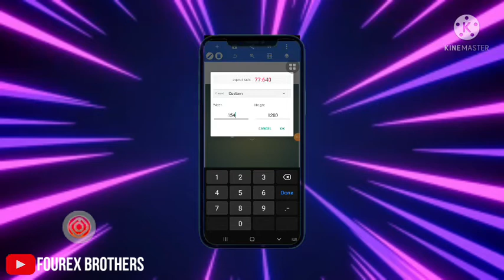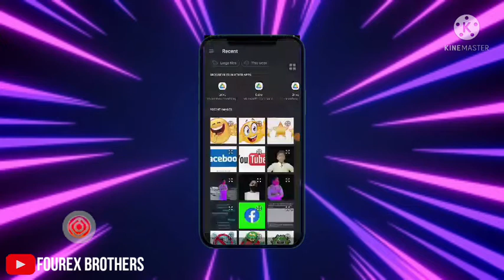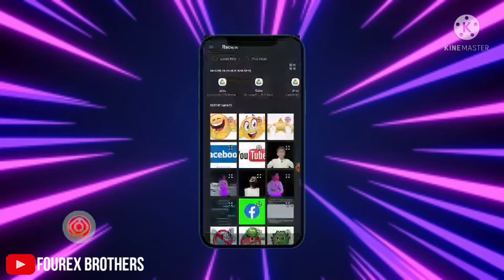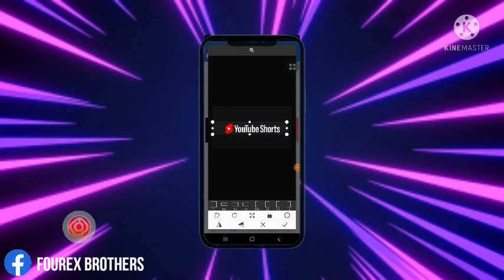Make youtube channel banner very easily in just 5 minutes||Make channel art in just 5 minutes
Thanks for your precious time
Love ,
Fourex Brothers